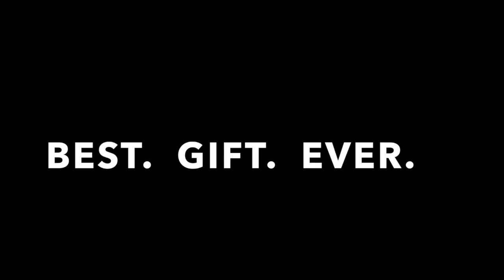MARE 2019 Holiday :30 v5